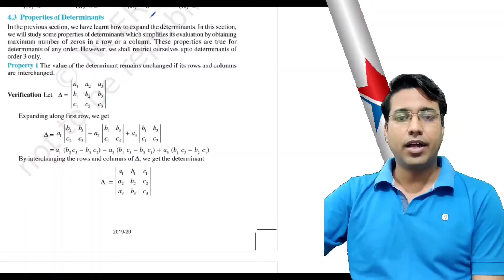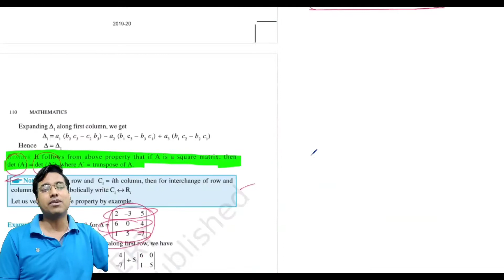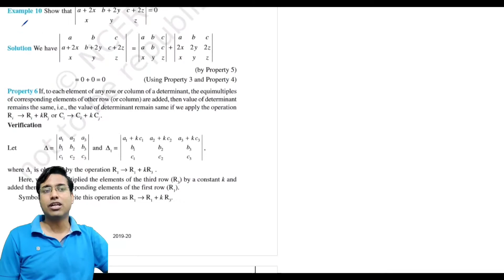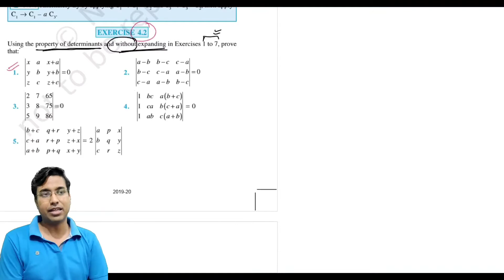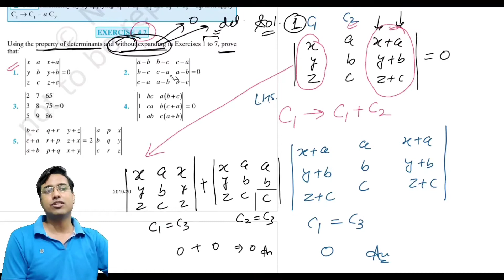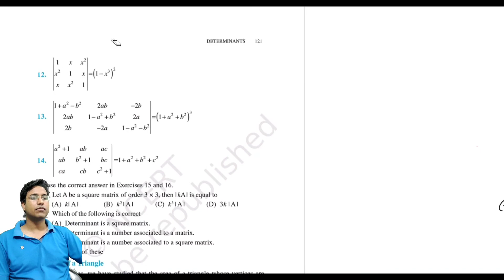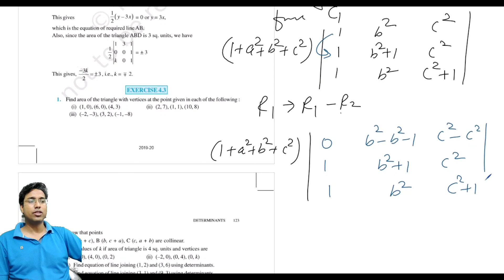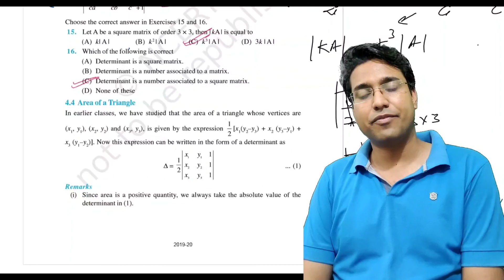jee unit 4-10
📱FREE
Join Google Classroom App.

1. PRE-FOUNDATION COURSE
(Maximum Duration 6 Month)

2. FOUNDATION COURSE
(Maximum Duration 3 Month)
NOT AVAILABLE NOW
Comming Soon...

3. CRASH COURSE
(Maximum Duration 1 Month)
NOT AVAILABLE NOW
Comming Soon...

4. SUPER REVISION
(Maximum Duration 1 Week)
NOT AVAILABLE NOW
Comming Soon...

5. PREVIOUS YEAR QUESTIONS
(No Maximum Duration)
NOT AVAILABLE NOW
Comming Soon...

🛑If you are JEE-Main aspirant then
Follow me at